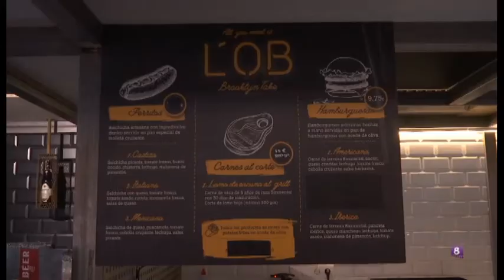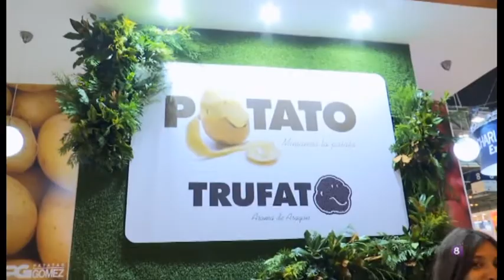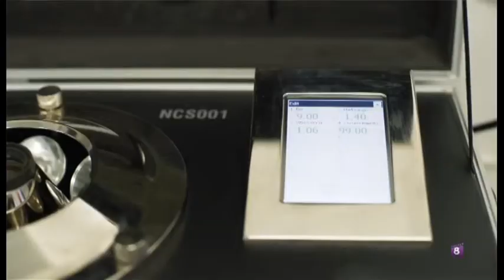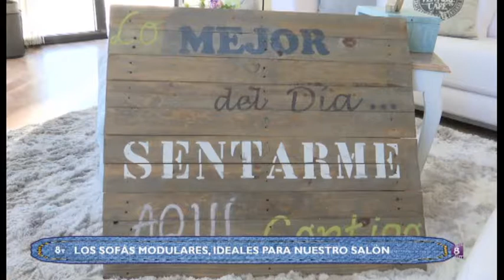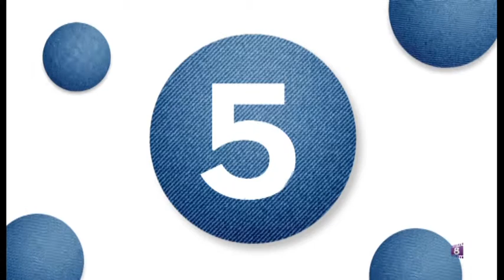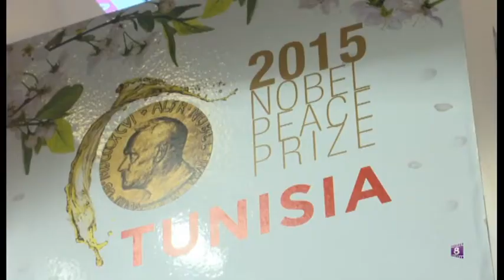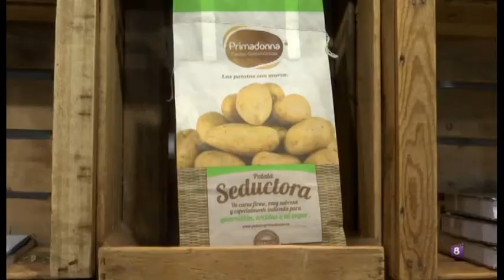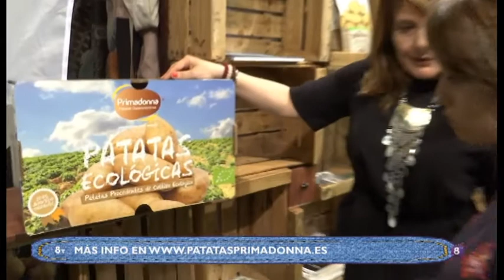8TENDENCIAS: programa 6